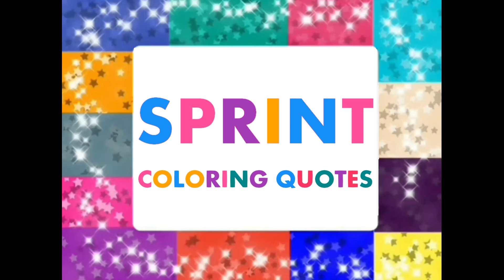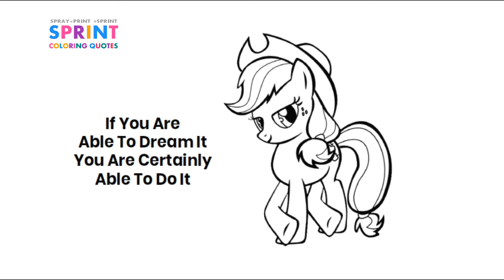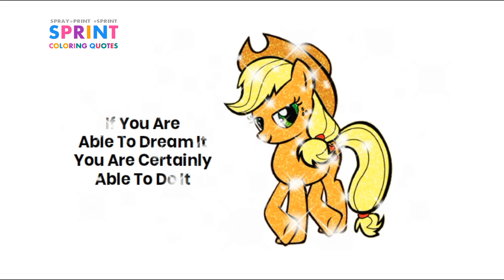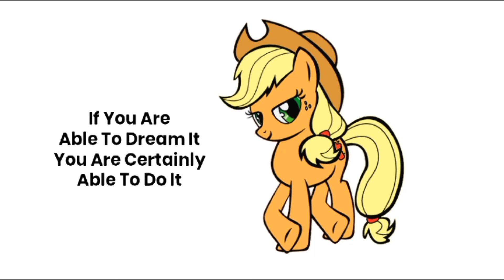Coloring: Coloring RITZ Colors